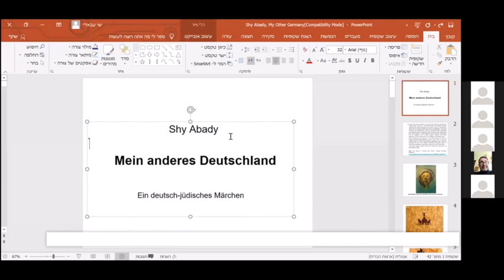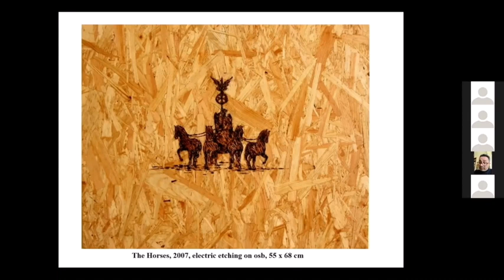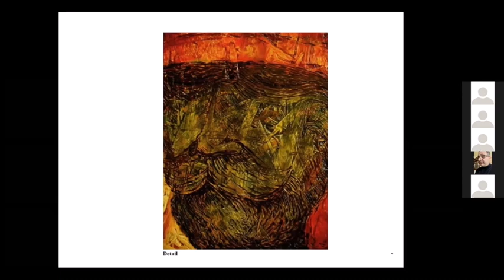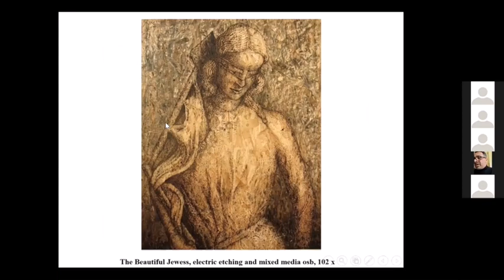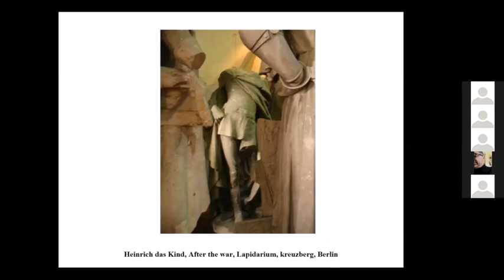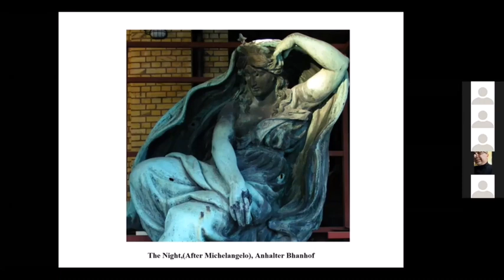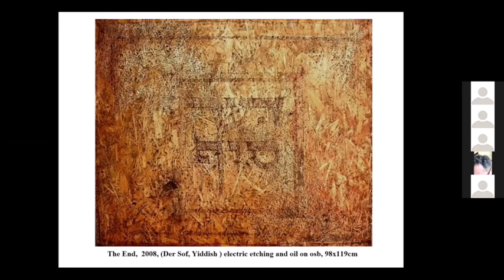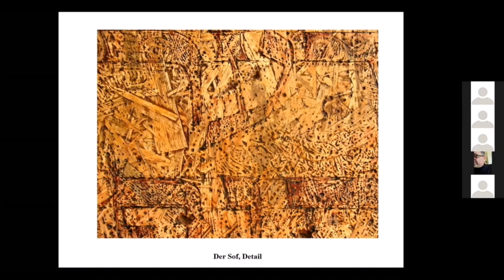ABM Talks: Mein anderes Deutschland, ein Deutsch-Jüdisches Märchen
The inaugural event of the ABM Talks lecture series took place on 28 January 2021. The ABM Talks are held monthly as part of the research project "Seeing Antisemitism Through Law: High Promises or Indeterminacies".

On Thursday, 25 February 2021 the artist Shy Abady, gave a lecture titled "Mein anderes Deutschland, ein Deutsch-Jüdisches Märchen" (translation: My Other Germany, A German-Jewish Fairy Tale) which was commented on by Alexandra Kemmerer, Senior Research Fellow and Academic Coordinator at the Max Planck Institute for Comparative Public Law and International Law.

The ABM Talks series is named after lawyer Dr. Abraham Bar Menachem. He was born in 1912 in Gießen-Wieseck and, after studying law, completed his doctorate in 1933 at the then Ludwigs University in Gießen. Due to his Jewish ancestry, the Nazis no longer allowed him to take the Referendarexamen. In 1938, Bar Menachem fled with his wife to Palestine, where he worked as a lawyer and was later elected mayor of the Israeli city of Netanya. Throughout his life, Bar Menachem tirelessly contributed to reconciliation between the Jewish people and Germany. It is our great honour, with the kind permission of his family, to name our lecture series after him.